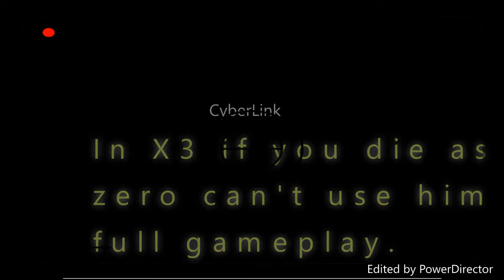Zero Project vs Mega Man X3 Playing as Zero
Game: Mega Man X3 (Zero Project)